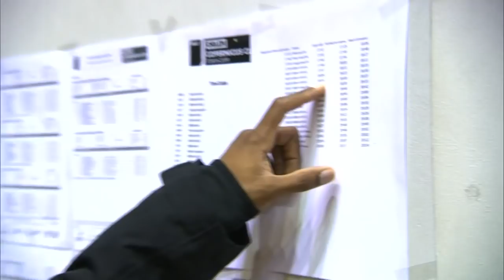World Indoor Tour - Torun 2019 LIVESTREAM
Everything you need for Torun✌️
Broadcast begins 18:00 CET👊